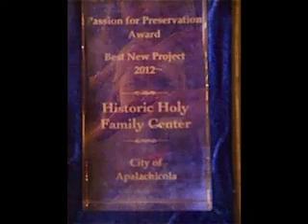Apalachicola's "A Passion For Preservation" Awards Reception 5/3/12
"A Passion for Preservation" Symposium is being hosted for the first time this year, in conjunction with the Trinity Episcopal Church Historic Home Tour in Apalachicola, Florida.  The day-long symposium will feature guided museum tours, panel discussions and luncheon lectures with featured speakers regarding historic preservation and renovation.  This video records the kick-off event, a reception and awards ceremony at the Apalachicola Center for History, Culture and Art.  Dr. James Cusick, Curator of the University of Florida P.K. Young Library of History, was on hand to assist Mayor Van Johnson in the unveiling of a reproduction of the original 1834 map of the City of Apalachicola.  The original has been conserved and is on permanent loan to the University of Florida.  A digital version of the map will be housed in the Apalachicola Municipal Library.  The Apalachicola Historical Society bestowed its "Cornerstone" recognition awards for historic preservation upon Apalachicola residents Kathy Willis and her late husband, Lee Willis, owners of the restored Grady Market on Water Street, and other restored properties; and Lynn Wilson Spohrer, owner of the restored Coombs House Inn and at least a dozen other restored properties.  Capping the night was a new award for commercial and public restoration work, given by the friends of Trinity Episcopal Church, who sponsor the Apalachicola Historic Home Tour.  This award went to the City of Apalachicola for its newly restored Holy Family Senior Center, a former school located in the Historic "Hill" area of the city, which was once operated by the Catholic Sisters of Mercy.